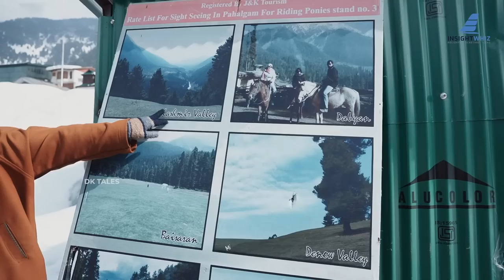Visiting Mini Switzerland | Kukku & Deepa | TheDKtales | Ft: Lijo & Chippy | With English Subtitles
Published By: 01st Mar'23